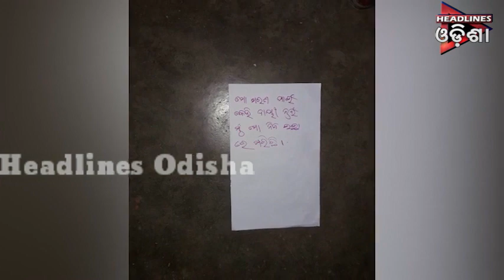ଓଡିଶା Prime ଭାଗ-୦୨ ....୨୫.୦୧.୨୦୧୯